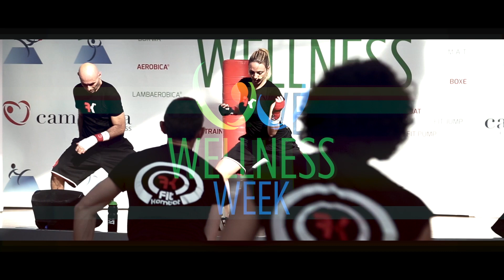Aspettando...Wellness Week 2015!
Con le mani in mano? Ovviamente no! A partire da domenica 9 novembre e fino al 22 marzo aspetteremo la WWeek 2015 con 12 appuntamenti all'insegna del Wellness e del divertimento. Si riparte con lo SPINNING domenica 9/11 alle 18.00 insieme a BEPPE MEGLIO in Piazza Campania!

NOVEMBRE 2014
DOMENICA 09/11dalle 18.00 alle 20.00
SPINNING con Beppe Meglio

DOMENICA 16/11dalle 19.00 alle 21.00
FIT KOMBAT con Marianna Perruno e Sergio Gallotta

DOMENICA 23/11dalle 19.00 alle 21.00
PUMP con Gianni Pane e Emanuele Sicilia  +
REAL MARINES WORKOUT  con Donatella Carafa

GENNAIO 2015
DOMENICA 11/01 dalle 19.00 alle 21.00
STEP con Salvatore Nocerino

DOMENICA 18/01 dalle 19.00 alle 21.00
ZUMBA con gli ZIN dei 5 comitati provinciali in Campania

DOMENICA 25/01 dalle 16.00 alle 21.00
DIFESA PERSONALE con Laura Maddaloni +
BOXE con Clemente Russo +
JUDO con Pino Maddaloni

FEBBRAIO 2015
DOMENICA 08/02- dalle 19.00 alle 21.00
DANZA con Dino Carano

DOMENICA 15/02 – dalle 19.00 alle 21.00
LAMBAEROBICA + BOKWA FITNESS

DOMENICA 22/02 – dalle 19.00 alle 21.00
CORPOLOGY con Fabio Campece

MARZO:
DEDICATO ALLA PREVENZIONE